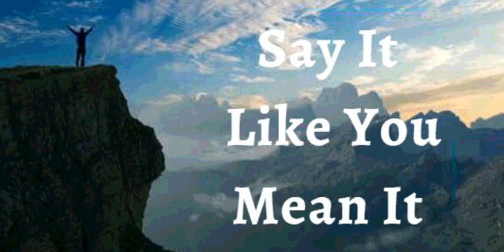6th November 2021 Say It like You Mean It (Audio in French)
DITES-LE AVEC FERVEUR
 6 NOVEMBRE 2021

JE DÉCLARE
Un patrimoine de promesse sur ma vie. Je déclare que je réserve des bénédictions pour les futures générations. Ma vie est marquée par l’excellence et l’intégrité. Parce que je fais les bons choix et que je fais des pas d’assurance, les autres voudront me suivre. L’abondance de Dieu entoure ma vie aujourd’hui et chaque jour. C’est ma déclaration.

CONFESSIONS DE SANTÉ DIVINES
Je fonctionne et opère à partir du Royaume de Dieu, où il n’y a pas de maladie, d’affaiblissement ou de manque. Je vis dans ce Royaume maintenant, et je fonctionne dans la domination et l’autorité d’en haut. Non seulement je profite de la vie divine du Royaume de Dieu, mais je porte aussi ses bénédictions partout où je vais, manifestant la Gloire de Dieu.  Amen

Ma peau est lisse, saine comme celle d'un nouveau-né et a la beauté de Dieu
Mon système reproductif produit et dépose des spermatozoïdes en quantité suffisante et de bonne mobilité/mon system productif produit des ovules en temps voulu, protégeant et nourrissant le fœtus jusqu'à la naissance.

Shalom